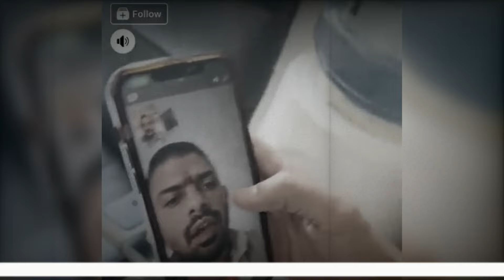Moosewala ਮਾਮਲੇ 'ਚ ਮਾਸਟਰਮਾਈਂਡ Lawrence Bishnoi ਦਾ ਇਕ ਹੋਰ Video ਆਇਆ ਸਾਹਮਣੇ..!!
Moosewala ਮਾਮਲੇ 'ਚ ਮਾਸਟਰਮਾਈਂਡ Lawrence Bishnoi ਦਾ ਇਕ ਹੋਰ Video ਆਇਆ ਸਾਹਮਣੇ..!!  | Hot News India

The video call of dangerous gangster Lawrence Bishnoi, the mastermind behind the murder case of Punjabi singer Sidhu Moosewala, has gone viral. In this video, he is seen talking to Pakistani don Shahzad Bhatti. Lawrence Bishnoi wishes gangster Bhatti a happy Eid. After this, it is believed that this video is from June 16, but no official has confirmed it. There is no formal statement from the police about this 17-second video call. Lawrence is currently lodged in a jail in Gujarat...

ਪੰਜਾਬੀ ਗਾਇਕ ਸਿੱਧੂ ਮੂਸੇਵਾਲਾ ਦੇ ਕਤਲ ਕੇਸ ਦੇ ਮਾਸਟਰਮਾਈਂਡ ਖਤਰਨਾਕ ਗੈਂਗਸਟਰ ਲਾਰੈਂਸ ਬਿਸ਼ਨੋਈ ਦੀ ਵੀਡੀਓ ਕਾਲ ਵਾਇਰਲ ਹੋਈ ਹੈ। ਇਸ ਵੀਡੀਓ 'ਚ ਉਹ ਪਾਕਿਸਤਾਨ ਦੇ ਡੌਨ ਸ਼ਹਿਜ਼ਾਦ ਭੱਟੀ ਨਾਲ ਗੱਲ ਕਰਦਾ ਹੋਇਆ ਨਜ਼ਰ ਆ ਰਿਹਾ ਹੈ। ਲਾਰੈਂਸ ਬਿਸ਼ਨੋਈ ਗੈਂਗਸਟਰ ਭੱਟੀ ਨੂੰ ਈਦ ਦੀਆਂ ਮੁਬਾਰਕਾਂ ਦੇ ਰਿਹਾ ਹੈ। ਇਸ ਤੋਂ ਬਾਅਦ ਮੰਨਿਆ ਜਾ ਰਿਹਾ ਹੈ ਕਿ ਇਹ ਵੀਡੀਓ 16 ਜੂਨ ਦਾ ਹੈ ਪਰ ਇਸ ਦੀ ਕਿਸੇ ਵੀ ਅਧਿਕਾਰੀ ਨੇ ਪੁਸ਼ਟੀ ਨਹੀਂ ਕੀਤੀ। ਇਸ 17 ਸੈਕਿੰਡ ਦੀ ਵੀਡੀਓ ਕਾਲ ਬਾਰੇ ਪੁਲਿਸ ਵੱਲੋਂ ਅਜੇ ਤੱਕ ਕੋਈ ਰਸਮੀ ਬਿਆਨ ਨਹੀਂ ਆਇਆ। ਲਾਰੈਂਸ ਇਸ ਸਮੇਂ ਗੁਜਰਾਤ ਦੀ ਇੱਕ ਜੇਲ੍ਹ ਵਿੱਚ ਬੰਦ ਹੈ। ..

Breaking News
Latest news
Big news
Big update
Punjab news
Punjabi singer
Lawrence Bishnoi
lawrence bishnoi latest news
lawrence bishnoi interview
lawrence bishnoi peshi
lawrence bishnoi salman khan ko dhamki
lawrence bishnoi news
lawrence bishnoi news today
lawrence bishnoi gangster
sidhu moose wala new song
sidhu moose wala bishnoi interview
sidhu moose wala bishnoi recording
sidhu moose wala lawrence bishnoi news
sidhu moose wala lawrence bishnoi latest news
sidhu moose wala lawrence bishnoi story